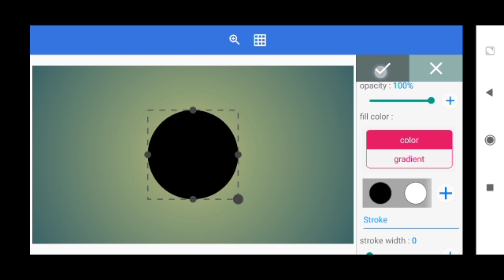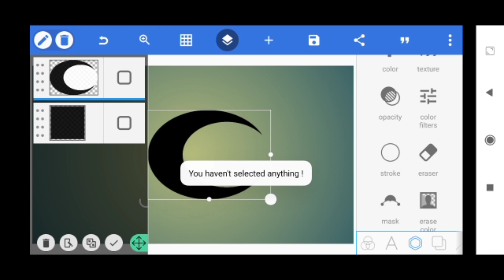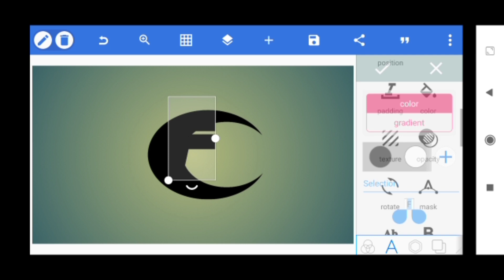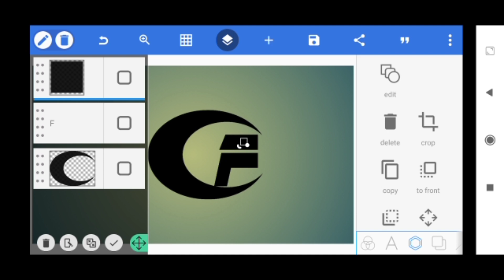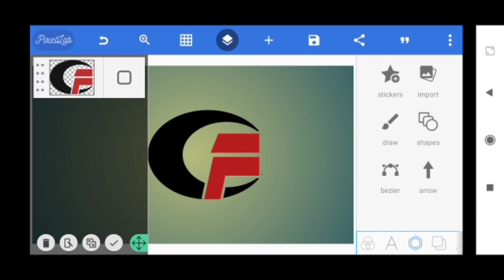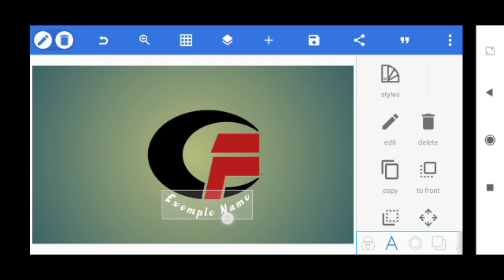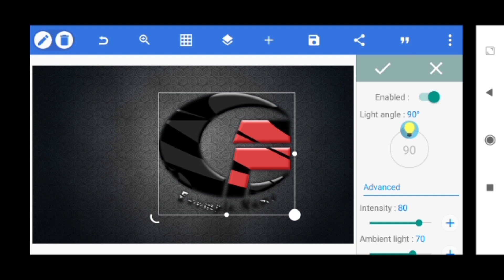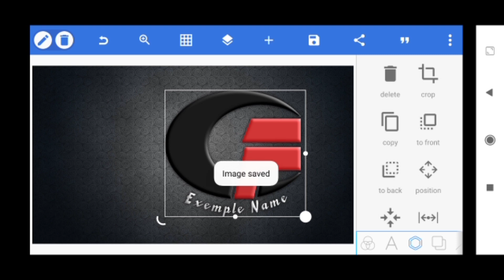Belajar design dengan aplikasi pixellab - Logo CF - Keren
Dalam video ini kita akan mempelajari  cara membuat logo sederhana di aplikasi android, yaitu menggunakan aplikasi pixellab